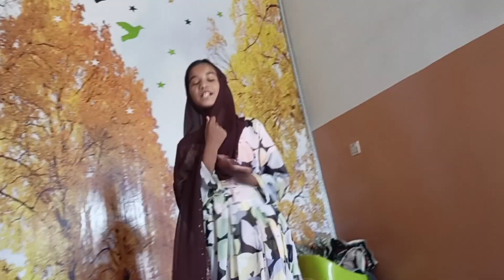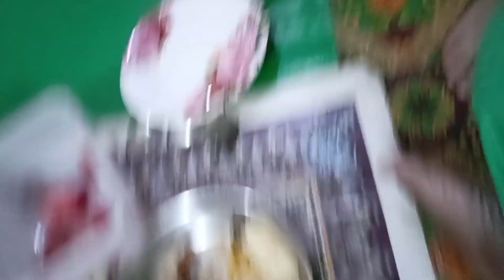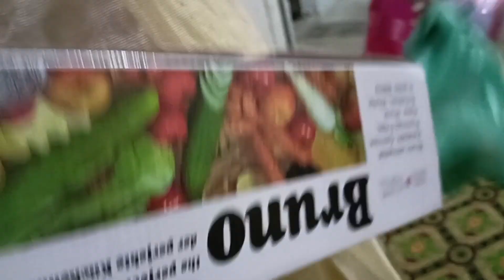AJ hum log kis ke dawat mein Gaye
# hum log kis  ke dawat mein gaye#